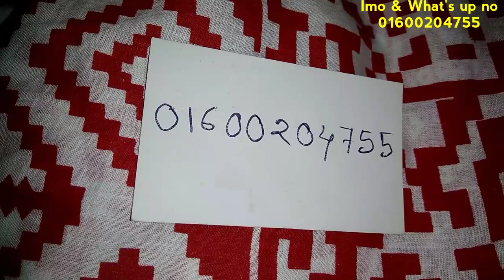মাএ ৫৫০ টাকায় জয়পুরি স্কিনপ্রিন্ট থ্রীপিস কিনুন!!!Buy Jaipuri Skin Print Three Piece for 550 taka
As you know,  that I m doing online business of ladies dress item..I hope u like my video..

which dress do u like one, plz contract & Inbox this page...😍

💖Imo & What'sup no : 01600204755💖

 viewers..